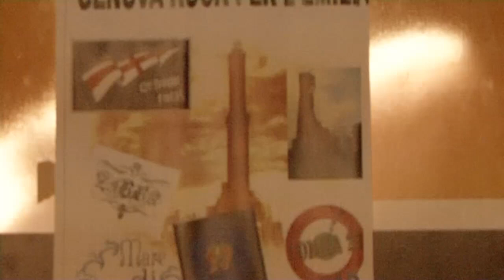ROCK PER L'EMILIA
intervista
GIORGIO PEZZI